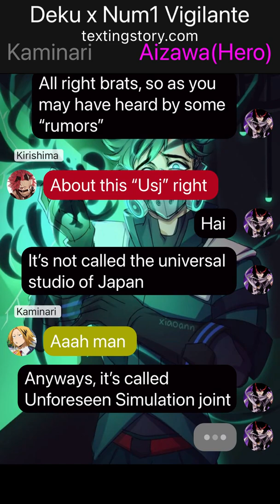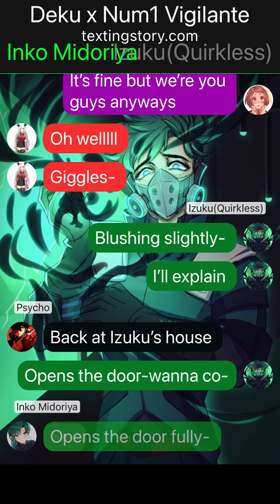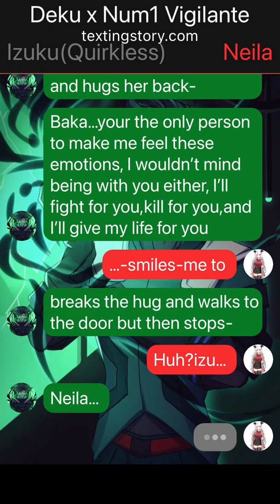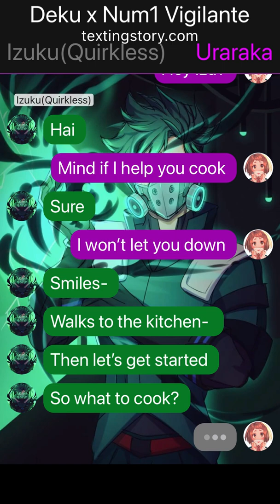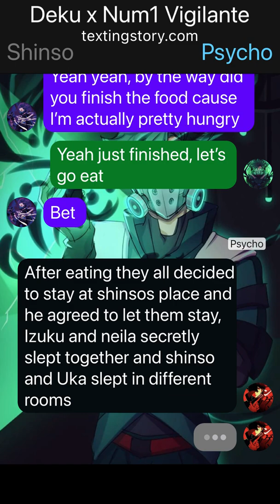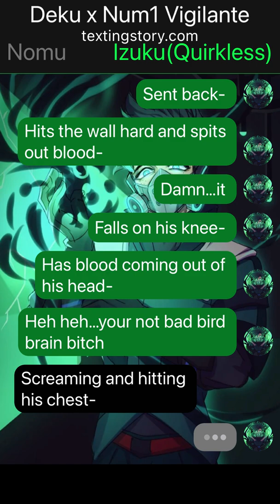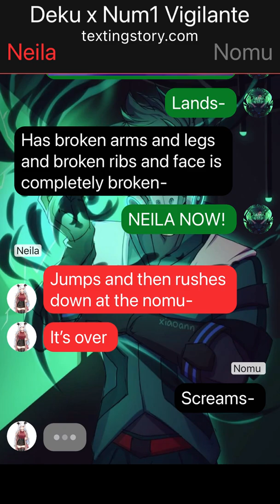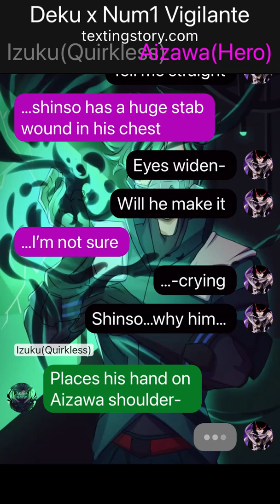Izuku x No 1 Vigilante Part 6 (USJ Attack/Couple!!!)